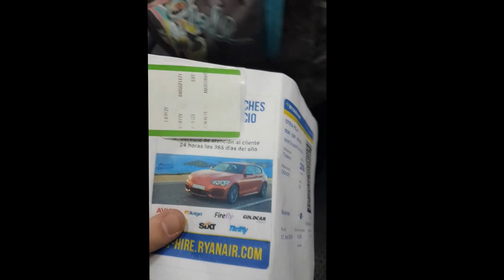Vlog Alemania y Polonia 2016.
Viaje con Erasmus+ de los alumnos 4º ESO de IES Sta María La Real.
Noviembre 2016.
Berlín-Leszno.